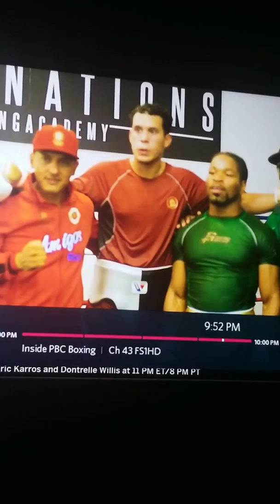PROOF SHAWN PORTER VS DAVID BENAVIDEZ SPARRING SESSION WAS POINTLESS 😂😂